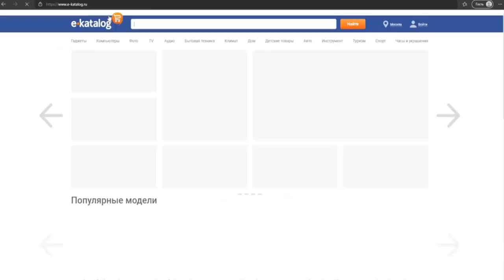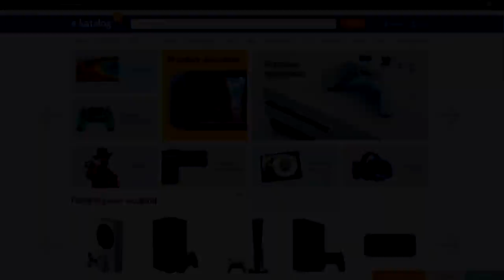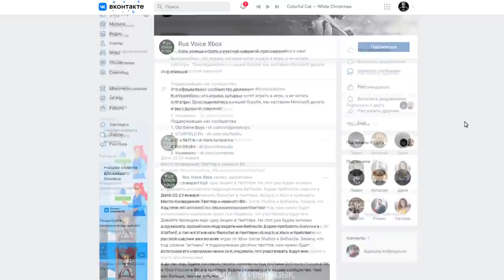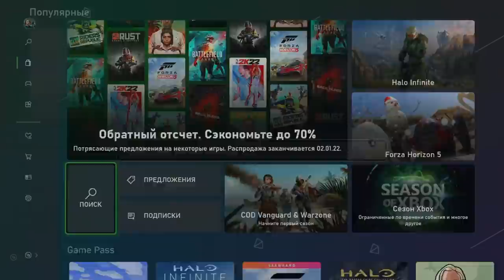ПРОБЛЕМЫ XBOX SERIES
В этом видео поговорим о проблемах Xbox Series, которые есть у нас в регионе и не только.